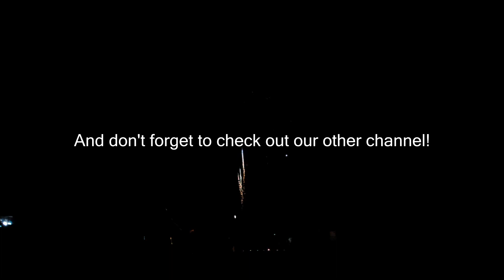Hotrods, Explosions, and Bottle Rocket wars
Just Another average 4th of July celebration!. And be sure to follow us on mbmedia as well for more! And no, you shouldn't be dumb like us with fireworks...!  XD